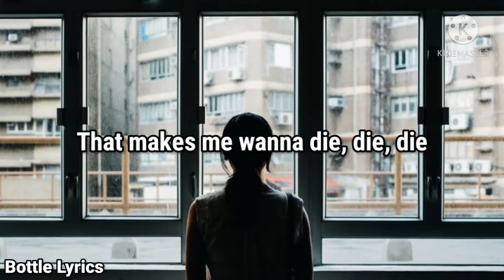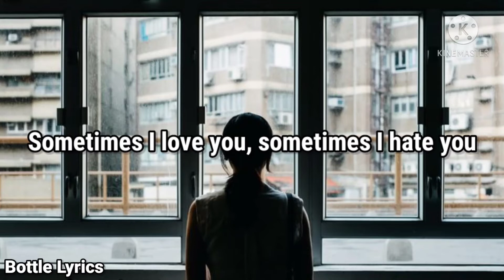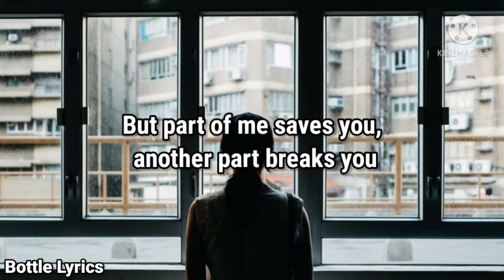Bahari - Bipolar (Lyrics)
Song Name : Bipolar
Artists : Bahari
Music Genre : Pop

Lyrics:

00:03
What is it about you that makes me try
That gets me high
That makes me wanna die, die, die
What is it about you that makes me run
That pulls me down
To the bottom of your ocean

00:34
You got me dizzy, crazy, fucked up, confused
A little bit worshiped, a little bit used
To leave you or keep you, it's so hard to choose
Sometimes I love you, sometimes I hate you

00:51
You push me away, then you pull me back in
When you say that you want me, it's hard to resist

01:11
But part of me saves you, another part breaks you
I say it's over
But I'm not over it
We're not over
I'm fucking crazy for you

01:24
What is it about you that twists my faith
That makes me break
Either way it's all the same

01:39
[Pre-Chorus]

02:01
We're not over
(Oh, I'm crazy)

02:27
Oh, I'm so crazy
I say it's over but I'm not over it
We're bipolar

02:43
Sometimes I love you, I hate you, I need you, can't take you

03:12

Editing App/Software : Kinemaster (Mobile App)
Lyrics Source : Genius.com
Channel Owner and Editor : Junaid